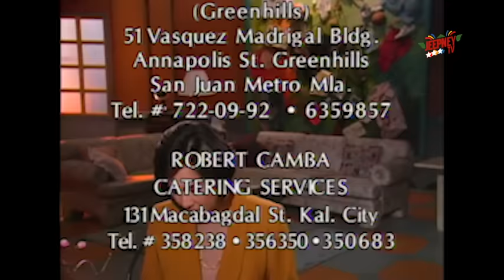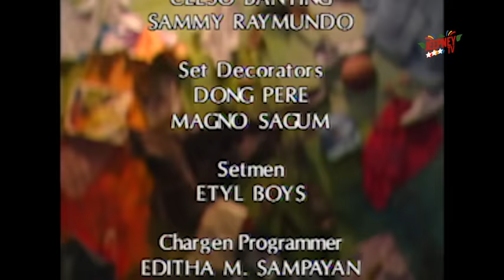Maalaala Mo Kaya: Doormat feat. Rosemarie Gil (Full Episode 187) | Jeepney TV